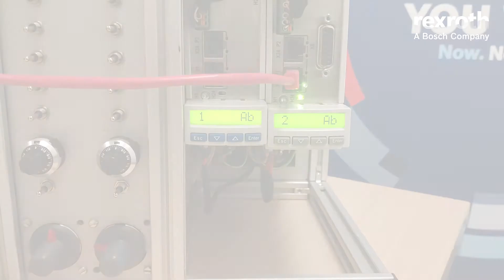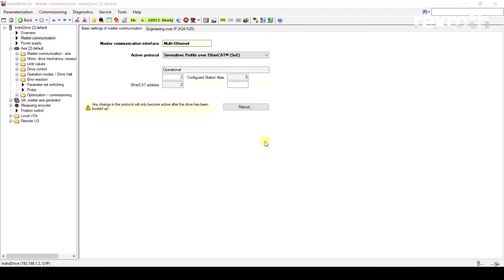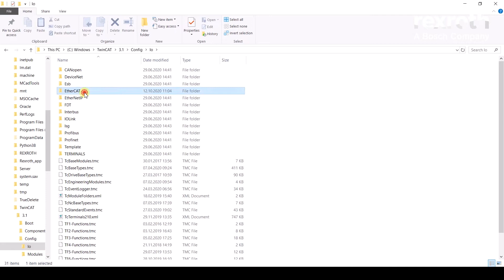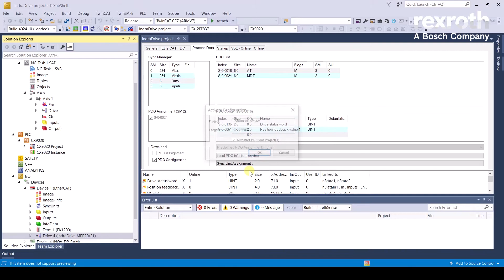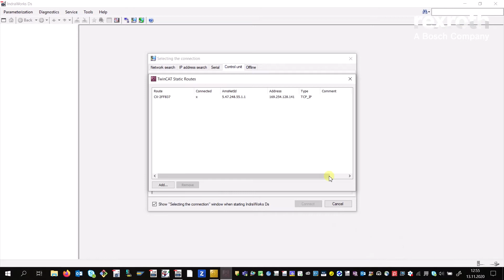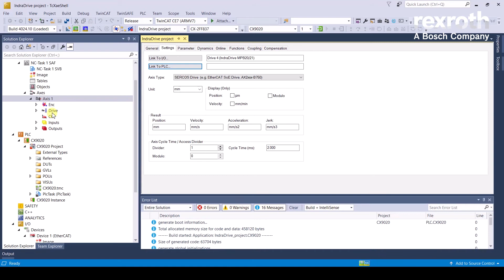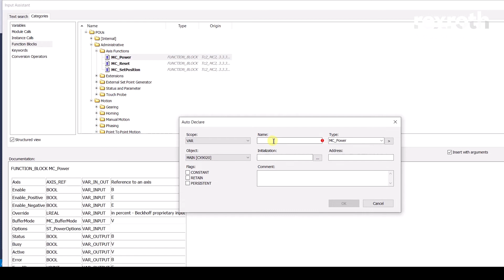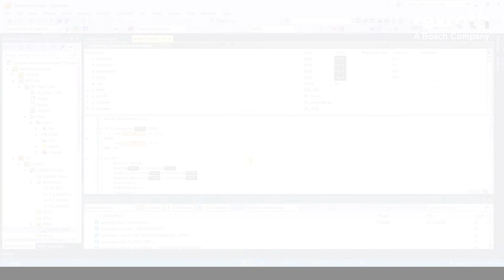Sterowanie napędami IndraDrive w sterownikach Beckhoff poprzez protokół EtherCAT SoE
Zapraszamy do zapoznania się z filmem, w którym zaprezentowano, w jaki sposób skonfigurować komunikację, oraz jak sterować, napędami IndraDrive ze sterowników PLC firmy Beckhoff.